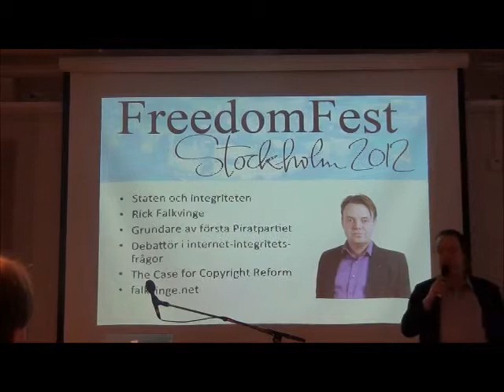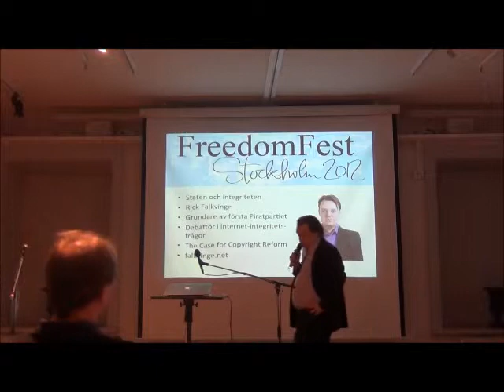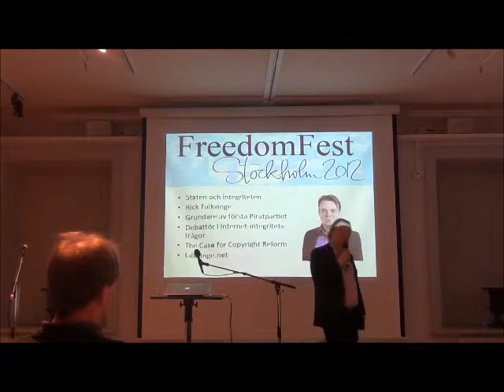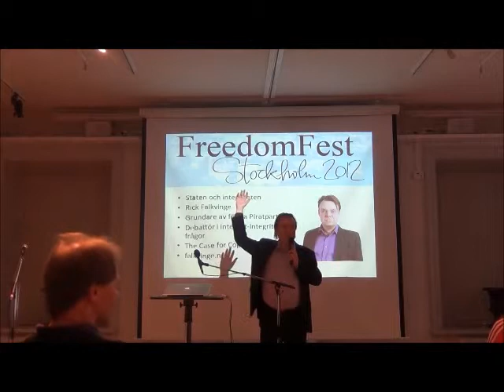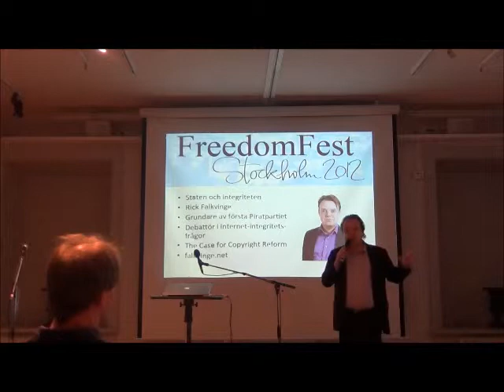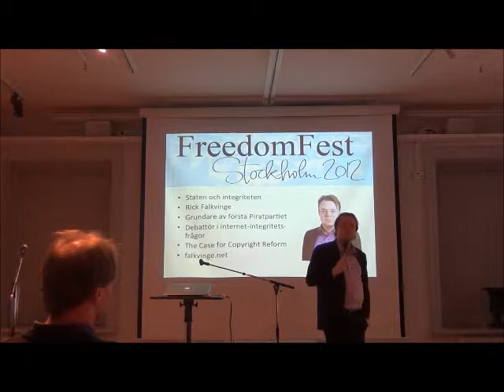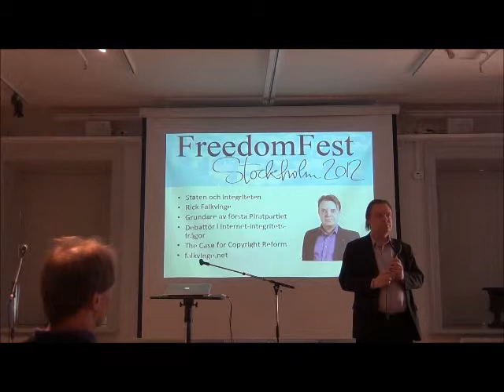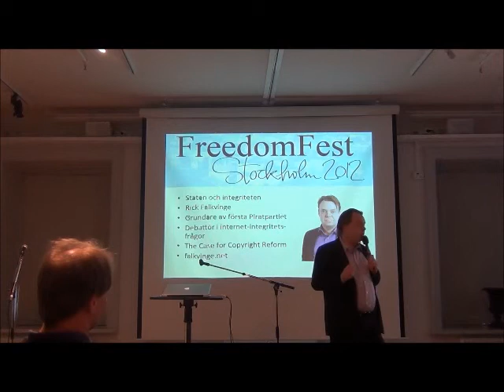Rick Falkvinge - Staten och integriteten, FreedomFest Stockholm 2012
Internet är yngre än 20 år, men redan nu inser vi att vi lever mitt i en revolution större än uppfinningen av både papyrus och tryckpressen. Internet har bidragit till att göra världen både mindre och bättre. Vänskapsband och kontakter knyts över hela världen. Dessutom har internet gjort det lättare att avslöja och sprida information om staters övergrepp. Det fria ordets fiende nummer ett arbetar därför övertid på att kväsa denna frihetens utpost och begränsa de irreparabla skador den redan orsakat. Brandväggar reses runt Europa, samtidigt som "hatlagar" inrättas, datatrafik avlyssnas och lagras med en effektivitet som skulle gjort historiens tyranner gröna av avund. Förevändningarna är givetvis att skydda "intellektuell egendom", våra barn, eller bekämpa "terrorister". Piratpartiets grundare Rick Falkvinge vet vad som egentligen pågår. Skrämmande saker.

Rick Falkvinge är grundare av Piratpartiet.
Han bloggar och upplyser om makthavarnas kamp mot det fria ordet på internet.

Hans påståenden om att de svenska antipiratlagarna var beställnings- jobb från främmande makter visade sig av WikiLeaks vara sanna.

Donationer
Hjälp oss nå fler med budskapet om fred och frihet genom att teckna medlemskap eller donera valfritt belopp. Inget belopp är för stort!

Övrig hjälp
Vi söker ständigt personer som är villiga att donera tid till att skriva, översätta och granska artiklar, videos, böcker eller bidra på annat sätt.